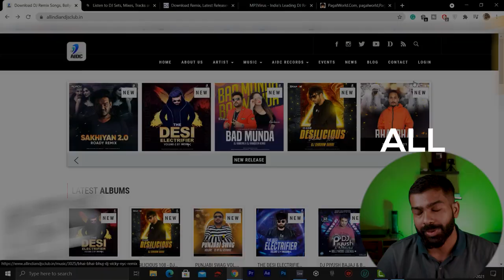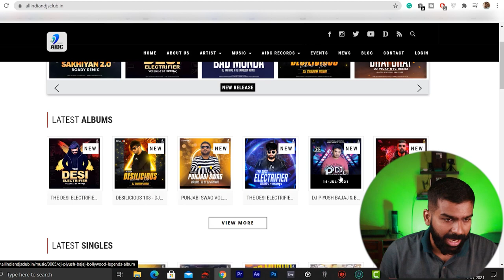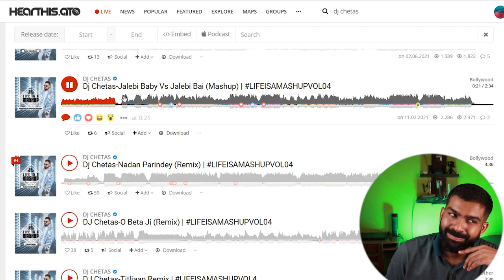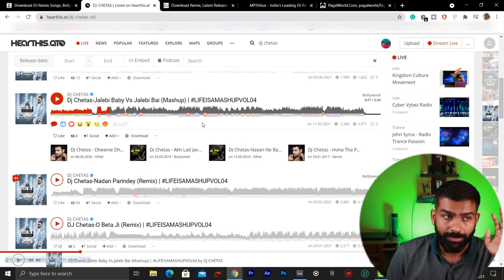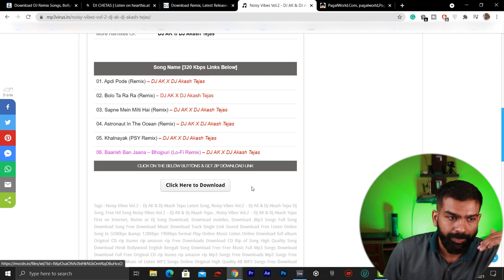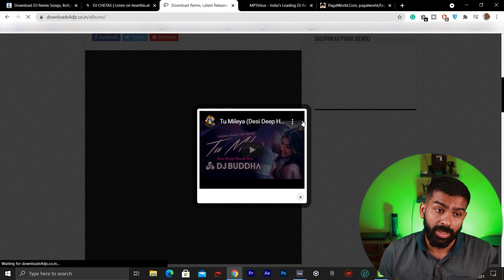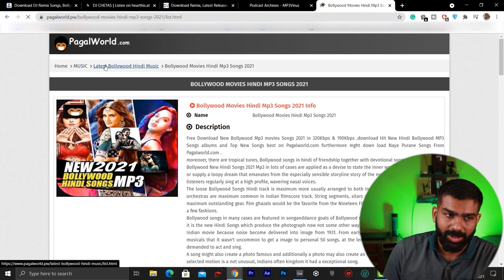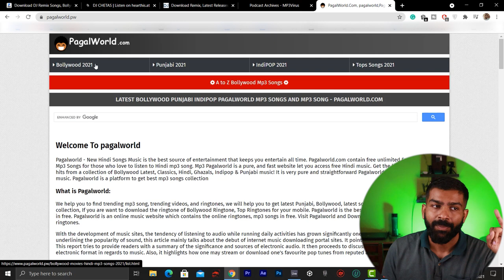DOWNLOAD FREE BOLLYWOOD AND PUNJABI REMIXES for DJing | EDM VANS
Learn Djing from  EDMVANS
Price: 9999 per month
3 months course

DDJ 400
My laptop
My camera

0:00 INTRO
0:48 Website 1
1:58 Website 2
3:03 GRAPHY
3:41 Website 3
5:18 Website 4
6:01 Website 5
7:28 Outro